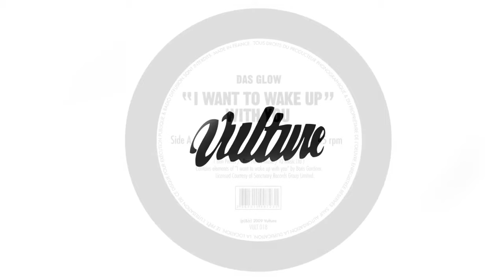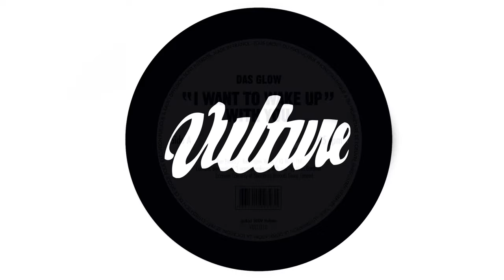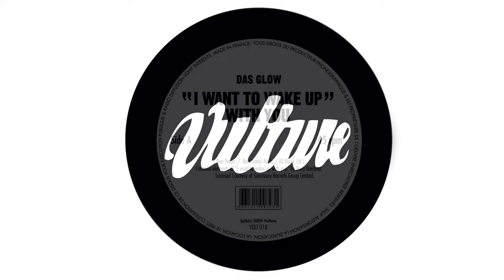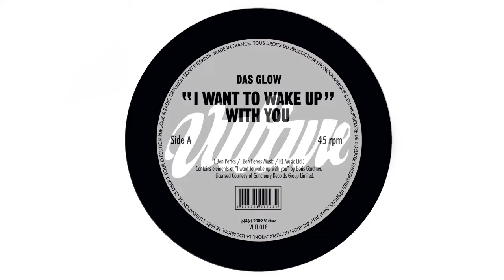Das Glow - I Want to Wake Up With You (Official)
Vulture Music is a 100% independent label, renowned for its retro-futurist artistic identity. Born in the glory of "Stardust" and Flying high in the charts ever since the success of its first release (the global hit 'Intro') the label remains one of the pillars of the French electronic scene. Set apart by the quality of its productions, it has become known as a stronghold of the legendary "French Touch" remaining loyal to melodies and song writing.

Created and run by ALAN BRAXE, the acclaimed composer and producer whose collaborations with '''Thomas Bangalter''' of "Daft Punk" are already a part of dance music history. His prowess in the studio has earned international recognition and has allowed him to excel in the art of the remix for such household names as Beyoncé, Kylie Minogue, Björk, Kelis, Britney Spears, Goldfrapp, Justice, Jamiroquai and many others.

Vulture has provided an open and musically free space for many diverse and talented artists such as Lifelike, Kris Menace and Fred Falke to write and produce some of their most highly regarded material, including "Chrystal City", "Running" and "Discopolis"

Vulture is constantly seeking new music that will challenge our perception and open our ears.

Acts like: Fenech Soler (who released their first single on Vulture) Pacific! ( "Narcissus" the label's premier LP), Das Glow, Starsmith and the newest edition (the outstanding Australian duo) Kids At Midnight.

The goal of Vulture is to release music without compromise, to give its artists the freedom to develop and grow and to hold true to Alan's vision to release music that speaks for Vulture and most importantly for itself!